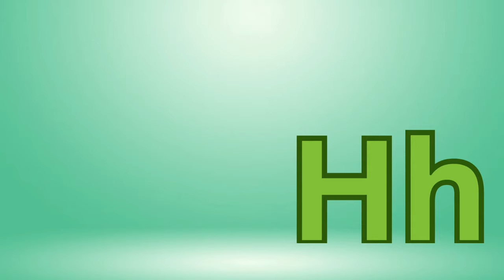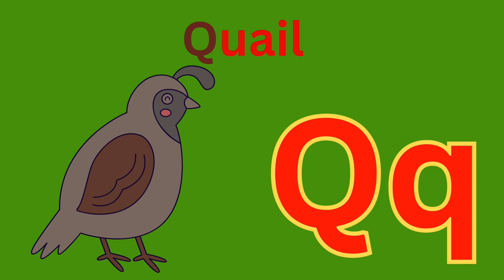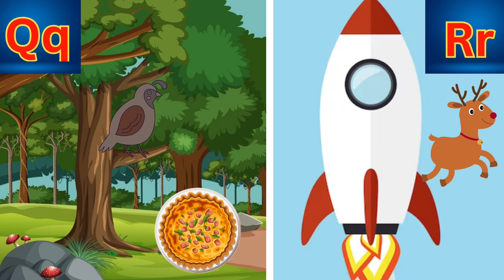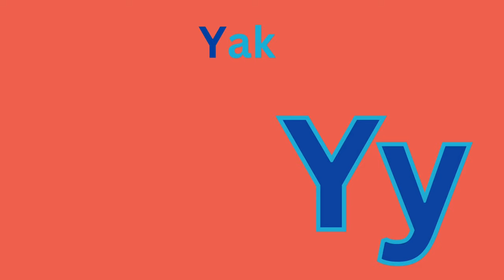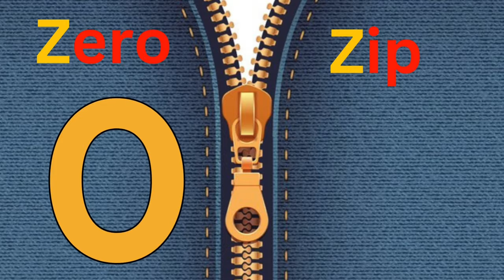Exciting Alphabet Learning Song For Preschoolers And Toddlers | A is for Alligator!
ABC song learn your letters | ABC song learn letters

Welcome to a world of exciting alphabet learning for preschoolers! 🌈 Join us on a captivating journey as we explore the wonders of the alphabet, starting with the letter A – and what better way to kick off this adventure than with the magnificent "A is for Alligator!" 🐊

In this engaging YouTube video, your little ones will be immersed in a playful and educational experience designed to make learning the alphabet a joyous occasion. Our animated characters and vibrant visuals will capture the attention of your preschooler, making the process of learning letters both entertaining and educational.

Watch as we introduce the letter A through the fascinating world of alligators – from their snappy jaws to their scaly skin, every detail is brought to life in a way that sparks curiosity and imagination. The video combines entertaining storytelling with catchy tunes that will have your little learners singing along and eager to discover more.

As they embark on this educational adventure, preschoolers will not only learn the shape and sound of the letter A but also gain valuable vocabulary associated with alligators. The video aims to foster early literacy skills in a fun and interactive manner, setting the foundation for a lifelong love of learning.

So, gather around and press play! Let's make alphabet learning a thrilling experience for your preschoolers with "A is for Alligator!" Learning the alphabet has never been this much fun! 🎉

learn abc for preschool | abc for toddlers to learn | learn the abc p is for pelican